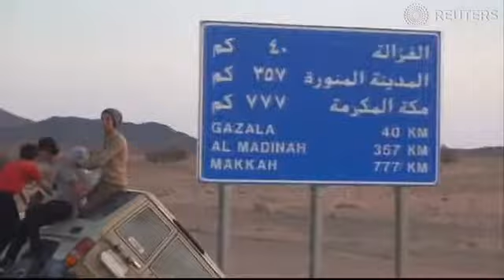Crazy drives saudi Stuntmen race cars on only two wheels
follow @newsdailyplanet